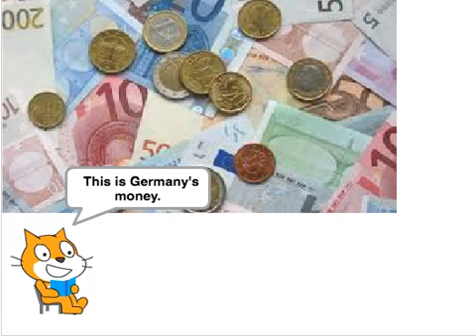Germany by Jemma